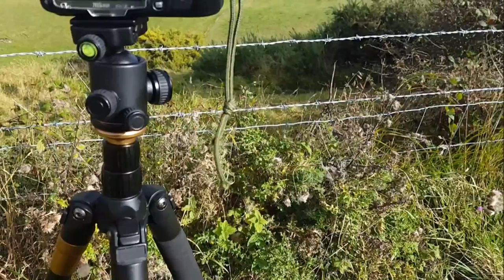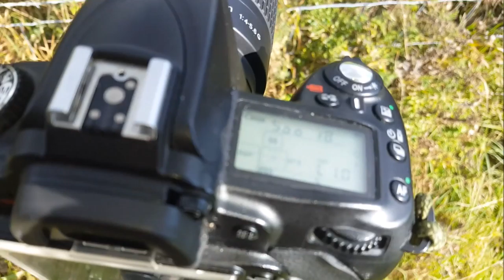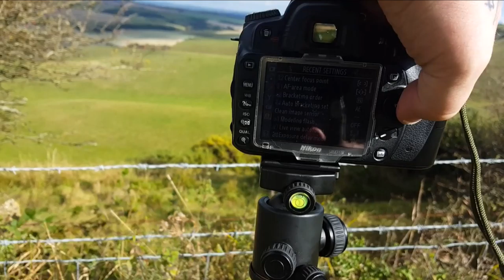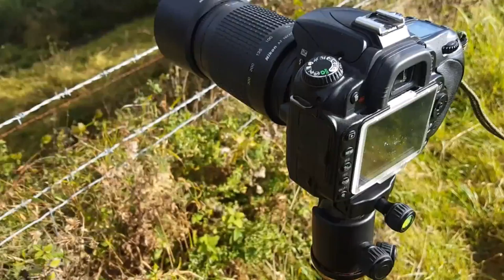A walk to Camp one, and some landscape photography.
A trip out to the woods and a little photography,  plus I attempt to give my basha a airing.